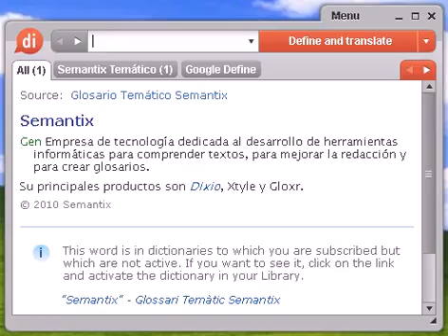Definición de pistonuda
pistonuda, diccionario, define, definir, significado, español, castellano, Dixio